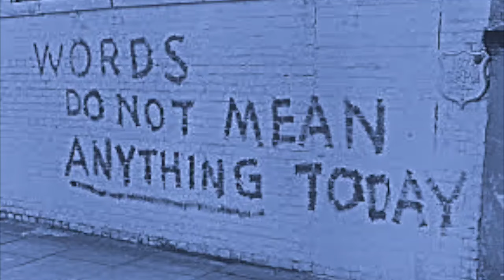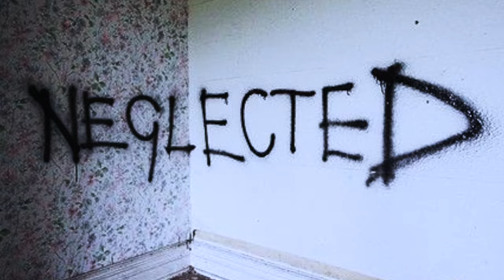Walls of your sin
The walls of your sin By: Strik9mind